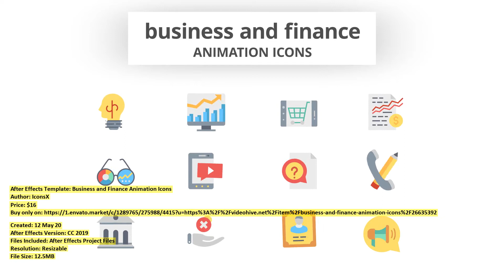Business and Finance Animation Icons | After Effects Template | VideoHive 26635392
Created: 12 May 20
After Effects Version: CC 2019
Files Included: After Effects Project Files
Resolution: Resizable
File Size: 12.5MB
Category: (elements)

Description: Clean and beauty animation Loop animation Bodymovin optimized After effects CС or higher Easy customozation All ic...
Dear author IconsX, if you believe any that the use of the project preview on this channel are not legitimate, please write to e-mail and we will delete your video within 24 hours.